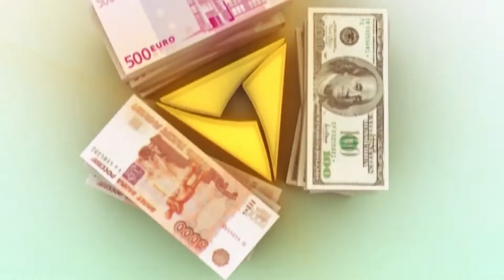Правила денег: Азбука обмана